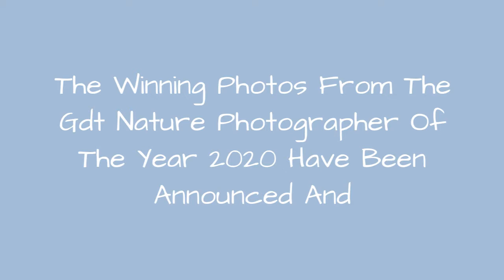The Winning Photos From The Gdt Nature Photographer Of The Year 2020 Have Been Announced And 🙃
The German Society for Nature Photography have just announced the winners of the Nature Photographer of the Year 2020 contest, and the shots are absolutely beautiful."Due to the coronavirus pandemic, voting was not carried out during the annual general meeting but was completed online for the first time ever in GDT's history with great participation by its members," the organization told Bored Panda in a statement.The photographers competed in 7 categories: Birds, Mammals, Other Animals, Plants and Fungi, Landscapes, Nature's Studio, and the special category -- Water.
0:00 - Intro
0:00:12 - Overall Winner, Mammals. A Hare's Dream By Peter Lindel
0:00:21 - 7th Place, Mammals. Close-Up By Dr. Siegmar Bergfeld
0:00:30 - 2nd Place, Nature's Studio. The White Coastline. Meltwater Lake, Greenland By Stephan Frnrohr
0:00:39 - Winner, Birds. Take-Off. Coyote Panics Geese By Flurin Leugger
0:00:48 - 4th Place, Landscapes. Into The Sea By Uwe Hasubek
0:00:57 - 2nd Place, Special Category: Water. Milk And Honey, Reflection Of The Chalk Coast By Sandra Bartocha
0:01:06 - 5th Place, Nature's Studio. Refraction. Refraction Of Light In The Cobweb By Burkhard Hillert
0:01:15 - 6th Place, Other Animals. Sunspider By Radomir Jakubowski
0:01:24 - 3rd Place, Mammals. Cut And Run! By Winfried Wisniewski
0:01:33 - 2nd Place. Plants And Fungi. Klaus Tamm
0:01:42 - 3rd Place, Plants And Fungi. Max Fellerman
0:01:51 - 3rd Place, Other Animals. School Of Mackerel, Cocos Island By Henry Jager
0:02:00 - 2nd Place, Mammals. Glowing Fox. Arabian Red Fox In Kuwait City By Mohammad Murad
0:02:09 - 4th Place, Mammals. Curious Glances. Raccoons, North Hesse By Jan Piecha
0:02:18 - 5th Place, Birds. Song Of The Dawn By Maximillian Hornish